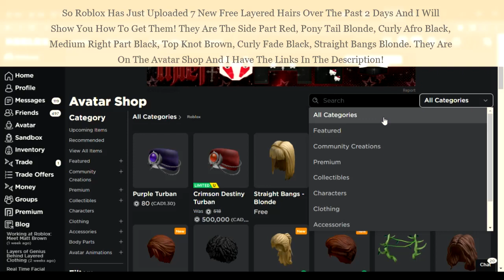[FREE ITEMS] HOW TO GET 6 NEW LAYERED HAIRS! *6 NEW LAYERED HAIRS OUT NOW* [ROBLOX FREE ITEMS]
Links: 🔗